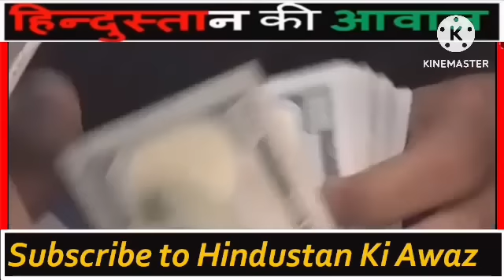पाकी सेना के पिछवाडे मे लगी आग , सभी Drill निरस्त |Bajwa सही निकला : PAK ARMY लडने लायक नही